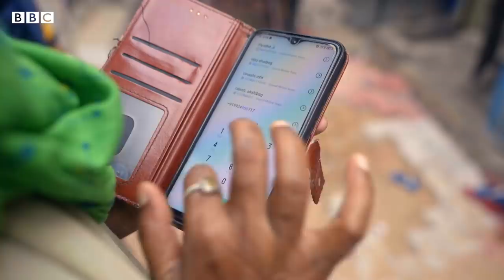Using ice to battle India's heat - BBC News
Heatwaves are becoming more common in India as the world warms.
There’s nowhere to hide especially if you live in a slum.
Shakeela Bano struggled to get her grandson Mohammed to fall sleep in their one room house due to the heat. But as the Life at 50C series on climate change finds out, there’s one solution which doesn't cost the earth.

BBC Life at 50C looks at extreme heat, around the world in this special series.